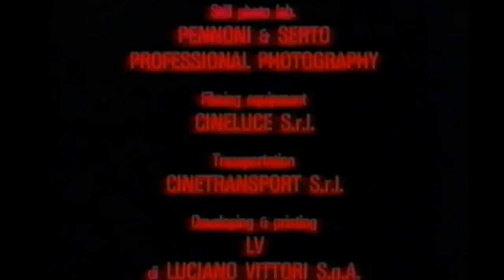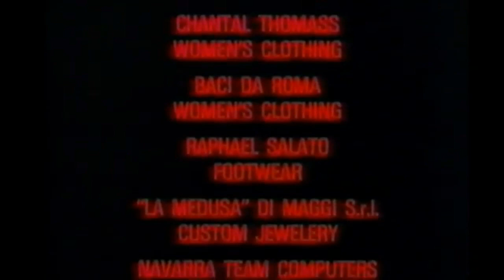Blue Visconti - Never Change (AOR Soundtrack Unreleased)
Totally unknown song that play in the end credits of the movie “Specters” (1987). I would love to hear the full version of this. The chorus is great, the keyboards are very present and the guitar solo is sensational.